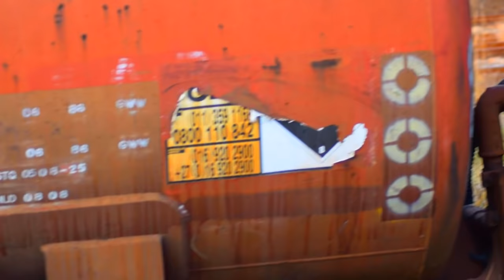Mr Lenzo - Thula ft Inathi Radebe & Kha-Ju SA ( Official Music Video)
Dj Lenzo has finally dropped a music video for his single Thula featuring the talented Inathi and Khaju SA. The video is packed with some amazing visual and on-point dance moves.
Inathi Radebe - Thula, Inathi Radebe,
Mr Lenzo - Thula ft Inathi & KhaJu SA
Mr Lenzo,Thula, Inathi, KhaJu SA ,
Mr Lenzo - Thula music video  ,
Mr Lenzo - Thula,
Inathi - Thula,
KhaJu SA - Thula,
Inathi - Thula music video,
KhaJu SA - Thula music video,
Inathi songs, Thula video, KhaJu SA songs,
Mr Lenzo songs, Dj Lenzo songs, amapiano 2021,
amapiano songs,
bolo house music,